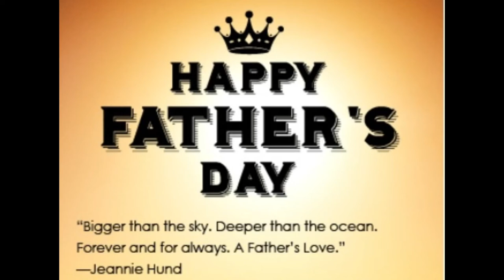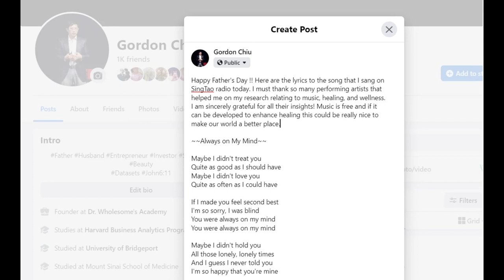Singtao (my side): Wishing Everyone a Happy Father's Day through Singtao radio for June 19, 2022!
A short message wishing everyone a Happy Father's Day through Singtao radio.